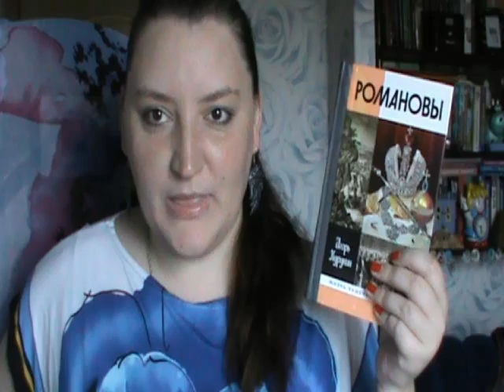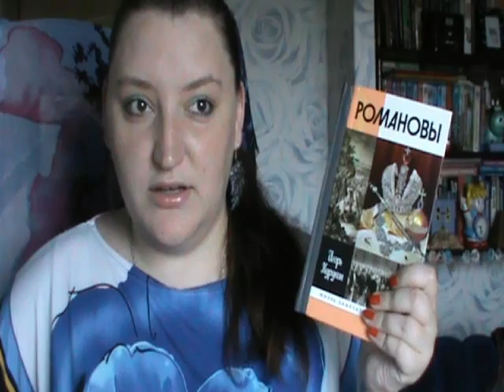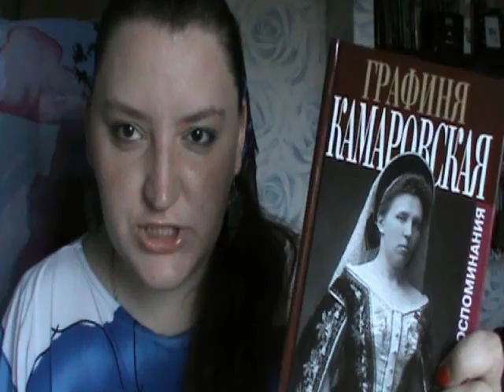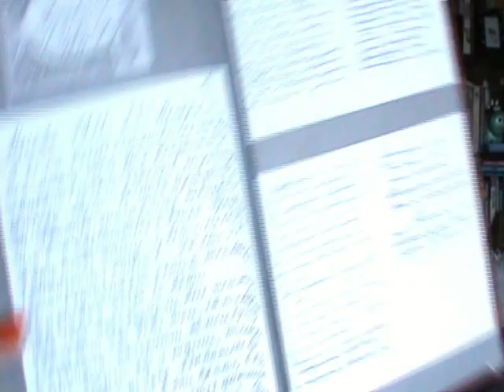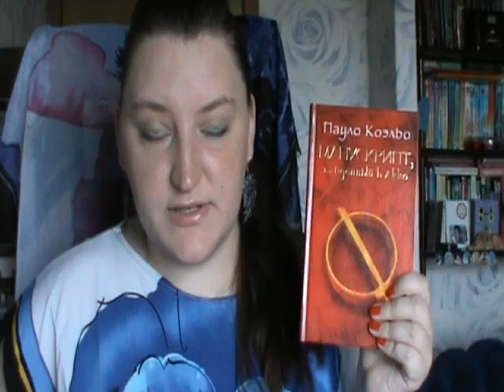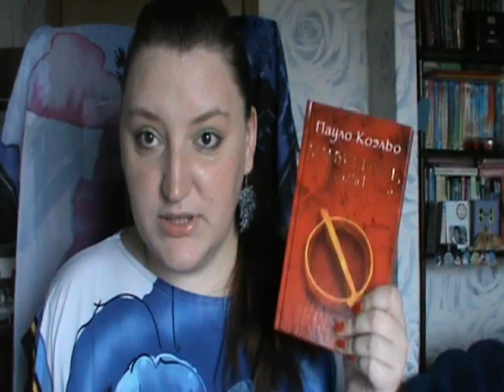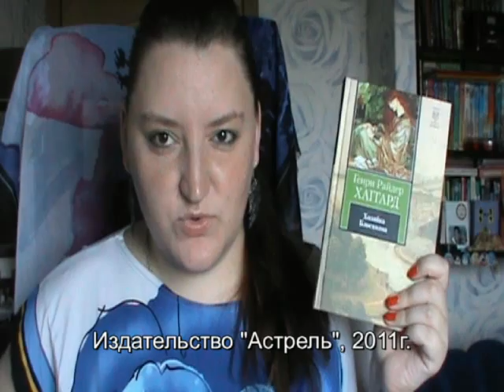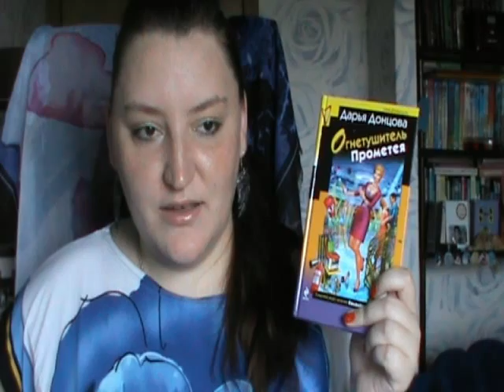Книгоотчетник. Июнь 2013.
Вновь я представляю твоему вниманию произведения, которые были прочитаны мною в июне месяце. Месяц выдался действительно удачным в плане книг.
Очень рекомендую прочитать мои выписки из книги "Романовы" на моем блоге. Ссылка после перечня книг. Спасибо за внимание ))

00:37 "Романовы" Курукин
05:51 "Графиня Камаровская"
11:36 "Манускрипт, найденный в Акко" П.Коэльо
16:20 "Обычная история" Гончаров
19:45 "Хозяйка Блоссхолма" Хаггард
21:05 "Огнетушитель Прометея" Донцова